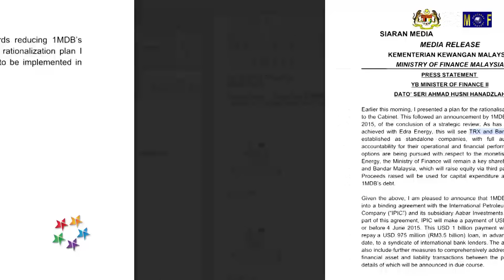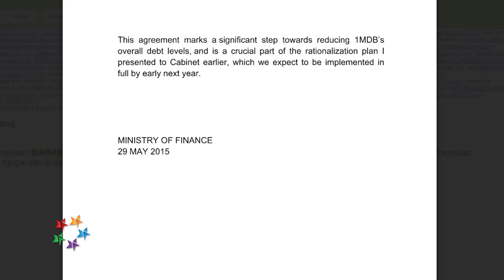New plan to reduce 1MDB's debt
A plan for the rationalisation of 1Malaysia Development Berhad (1MDB) was presented to the Cabinet by Second Finance Minister Datuk Seri Ahmad Husni Hanadzlah.